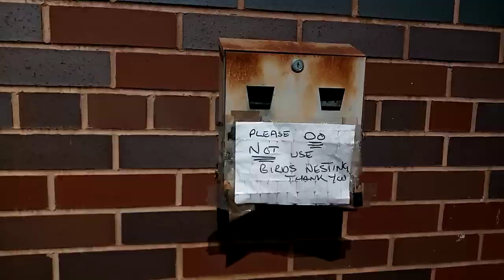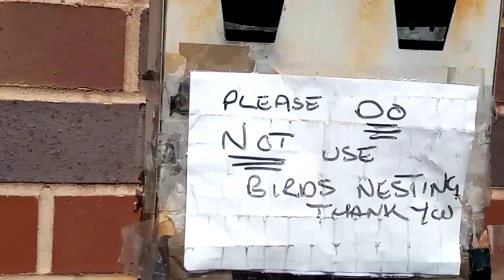Chasewater small train station....(2)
chasewater heath's train station ⛽